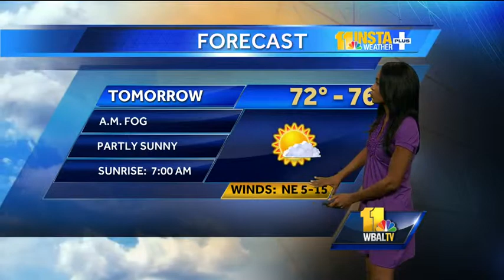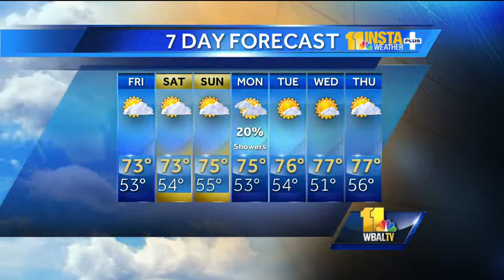Miri's afternoon weather forecast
Miri Marshall shows whether rain is in the weather forecast after a streak of really nice days.